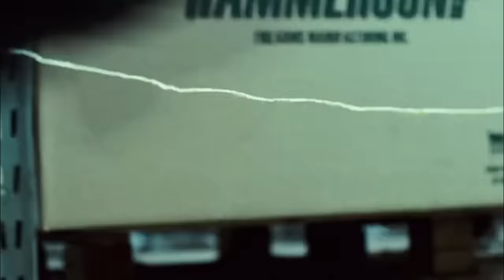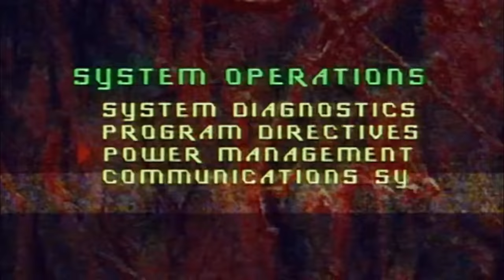10 Commercially Flop Action Movies That Are Amazing!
Is commercial success is a determiner of a movie’s quality? While the support of the audience is undoubtedly an important factor for a movie, sometimes due to certain external factors even the finest of movies flop at the box office.

What if you had an apple that everyone called a bad orange? That is the case for many movies where the entire motive behind the making is misjudged by the critics. For instance, there are numerous action movies where the sole purpose was entertaining the audience with some incredible stunts. It would not be fair to declare such movies as a flop-venture just because they
lack the storyline that you might expect from the Academy Award-winner. We have assembled some action movies that did not really send the audiences in a tizzy.

Due to various factors like a poor promotion or unfair criticism, these movies never had the chance to succeed but we assure you that these are all hidden gems! Sit back and enjoy the show!
Big Trouble in Little China (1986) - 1:16
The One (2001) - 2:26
Shoot 'Em Up (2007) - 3:31
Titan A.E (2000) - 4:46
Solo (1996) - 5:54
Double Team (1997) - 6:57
The Last Action Hero (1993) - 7:54
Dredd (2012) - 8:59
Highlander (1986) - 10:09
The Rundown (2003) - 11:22